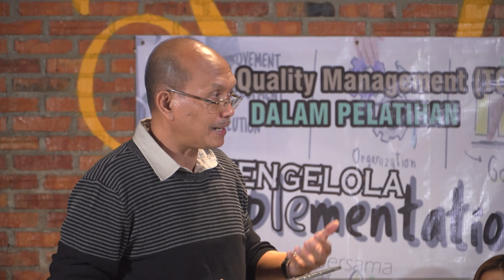TQM . Mengelola Implementasi - Dr. Agus Joko Purwanto, M.Si.